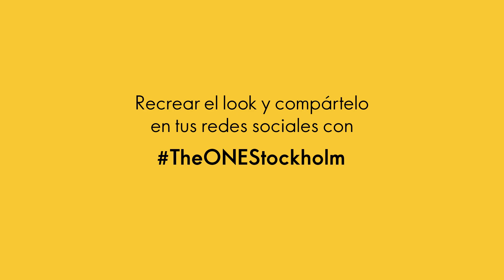TUTORIAL DE MAQUILLAJE DE NOCHE CON THE ONE I ORIFLAME ESPAÑA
Si estás buscando un maquillaje para una ocasión especial, este es tu look.
Descubre los nuevos productos the ONE y cómo aplicarlos en el siguiente enlace